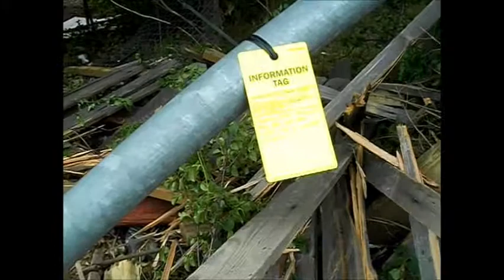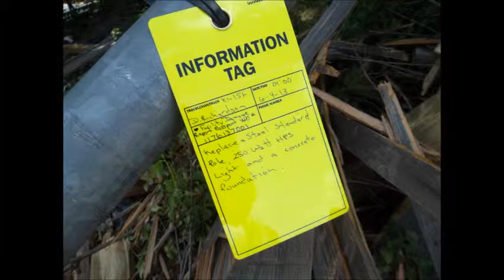How Did A Street Lamp End Up In My Backyard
This person fell asleep behind the wheel while driving home from work.
Please make sure you drive safely.

Childhood Memories of Winter
Piano Solo